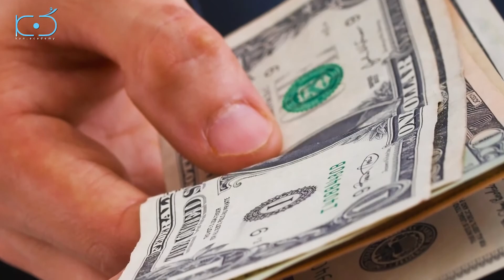اكتشف كيف تتجنب التعليقات الهدامة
مقطع آخر من ماستر كلاس أساليب القيادة مع مارشال جولدزسمث
الشخصية القيادية هي الشخصية التي تمتلك كل بوادر التضحية والمخاطرة
و لا تتوقف عن التعلم و الاستمرار في اكتساب المزيد ، أساليب جديدة يقدمها المدرب العالمي مارشال جولدز سميث نحو قيادة فعالة و ناجحة في  أساليب القيادة يعتبر مارشال جولدزسميث  أكثر المستشارين التنفيذيين الموثوق بهم في عصر جديد من الأعمال و تحصل على العديد من الجوائز - زميل الأكاديمية (جائزة أمريكا لأفضل الموارد البشرية) ، المؤتمر العالمي لتنمية الموارد البشرية (الهند) - رائد عالمي في مجال التفكير في الموارد البشرية